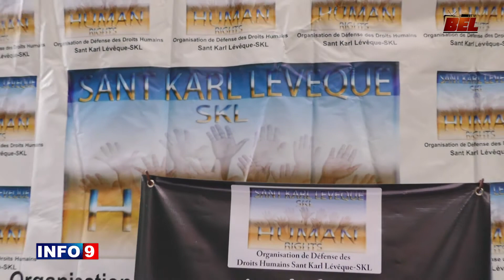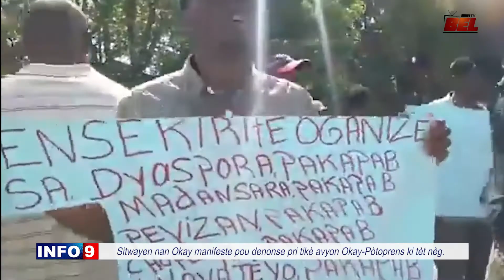EDISYON JOUNAL INFO 9, SAMDI 19 MAS 2022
Kolektif Defansè Jan Rabèl akòde 8 jou ak gouvènman an plas la pou di yon mo sou sitiyasyon twonson wout sa a.
Lapolis nasyonal mennen yon operasyon vandredi 18 mas la nan Torcell, komin Tabarre gen yon dame ki gen 40 lanne ki jwenn liberasyon li
Bandi te kidnape l nan lanwit 14 pou rive 15 mas nan Thomassin.

Nous allons vous faire adorer la télé ! Une façon radicalement nouvelle de regarder la télévision, maintenant depuis votre ordinateur.